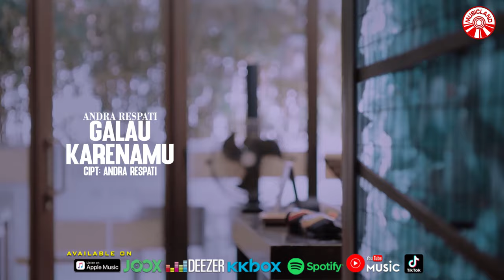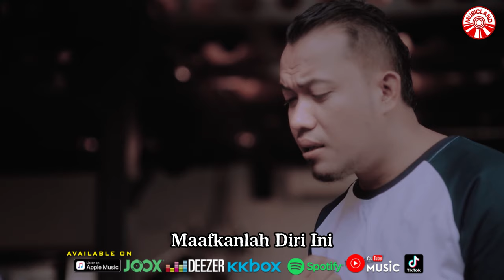Andra Respati - Galau Karenamu [Official Music Video HD]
Mantanku
Aku Rindu
Rinduku Kepada Dirimu
Apakah Kau Bahagia
Hidupmu Bersama Dengannya

Andaikan Aku Dulu
Mampu Memperjuangkan Kamu
Tak Akan Hati Ini
Galau Memikirkan Tentangmu

Andai Engkau Tahu
Tak Rela Diriku
Melepas Dirimu
Hidup Bersamanya
Apalah Dayaku
Menahan Dirimu
Ku Orang Tak Mampu
Tak Sepadan Denganmu

Maafkanlah Diri Ini
Yang Melepas
Dirimu Dengannya
Orang Tua Yang Tak Suka
Memilihku Jadi Menantunya

Andaikan Aku Dulu
Mampu Memperjuangkan Kamu
Galau Memikirkan Tentangmu

Andai Engkau Tahu
Tak Rela Diriku
Melepas Dirimu
Hidup Bersamanya
Apalah Dayaku
Menahan Dirimu
Tak Sepadan Denganmu

Andai Engkau Tahu
Tak Rela Diriku
Melepas Dirimu
Hidup Bersamanya
Apalah Dayaku
Menahan Dirimu
Tak Sepadan Denganmu

Andai Engkau Tahu
Tak Rela Diriku
Melepas Dirimu
Hidup Bersamanya

Album : Andra Respati - Galau Karenamu